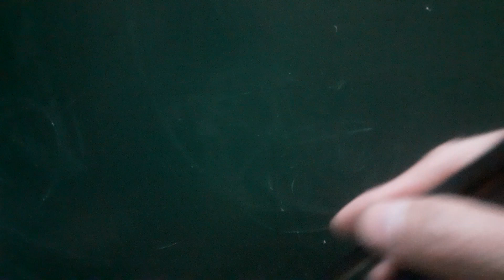how to make egg beer, delicious, have you tried it? | Bia trứng, bạn đã thử chưa ?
How to make egg beer, delicious, have you tried it ? ?